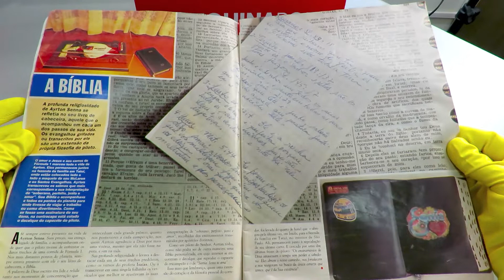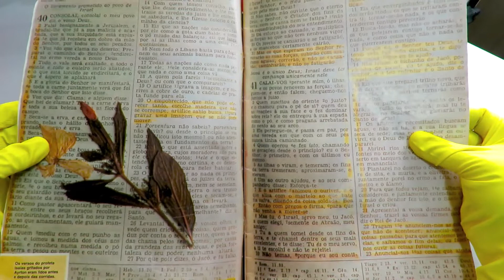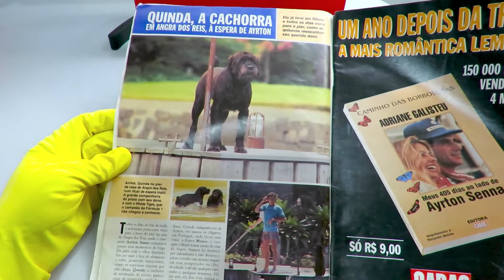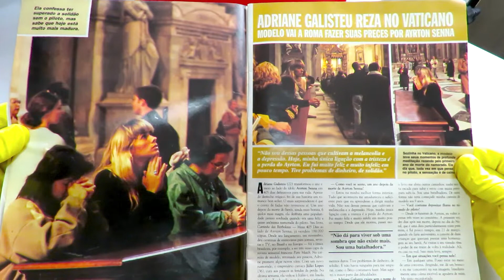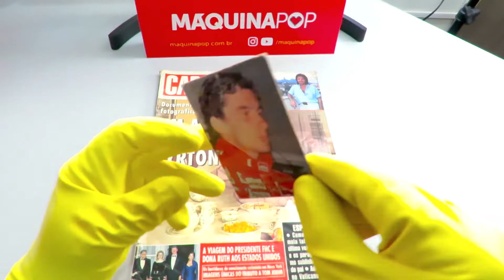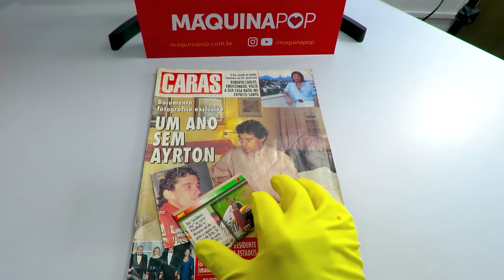Homenagem Ayrton Senna - 1º de maio - Revista Caras 1995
1º de maio de 2020. 26 anos sem o ídolo. A Revista Caras de 1º de maio de 1995 compilou um documento fotográfico de Ayrton Senna. 1 ano de sua morte. Fica aqui a pequena homenagem.

@Máquina Pop